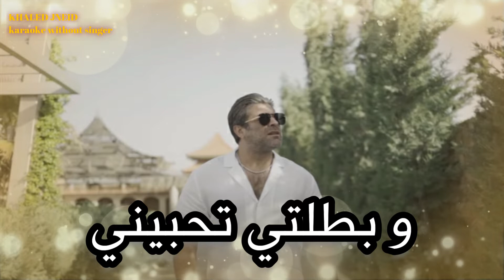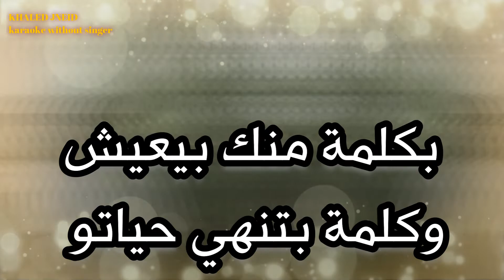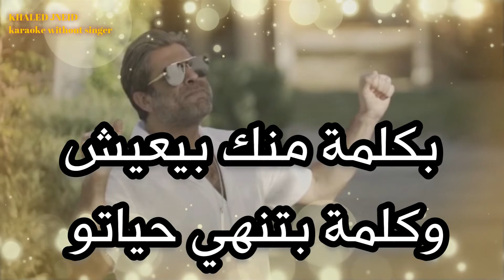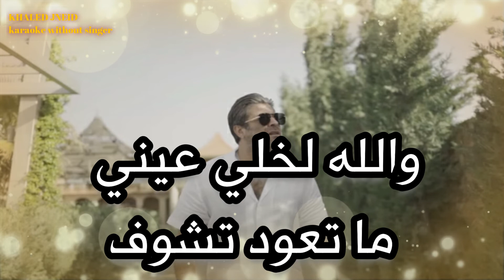وائل كفوري - البنت القوية كاريوكي Wael Kfoury - El Bint El Awiye karaoke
Wael Kfoury - El Bint El Awiye karaoke
البنت القوية كاريوكي
خالد جنيد
كلمات الأغنية
البنت القويّة
إذا انتي تركتيني
و بطلتي تحبيني
والله لخلي عيني
ما تعود تشوف
وإذا إنتي فليتي
يعني نخرب بيتي
شو بعمل بحالي
مش معروف
إنتي خلقتي لقلبي
اللي مطرحك جواتو
بكلمة منك بيعيش
وكلمة بتنهي حياتو
يا ويلي من حبّا
سكّر على مربّى
إحساسي و أنا جنبا
مش مقبول
هالبنت القوية
شو غيرت فيي
لهفتها و خوفا عليي
مش معقول
El Bint El Awiye karaoke
BIGO LIVE👇
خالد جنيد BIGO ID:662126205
TL-telegram
جروب عازفين الاورج فقط 👇